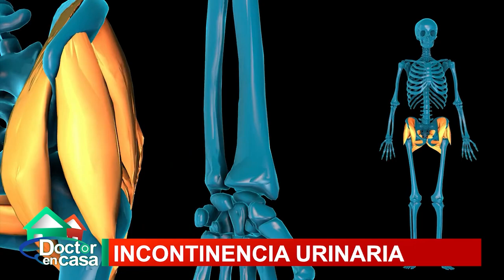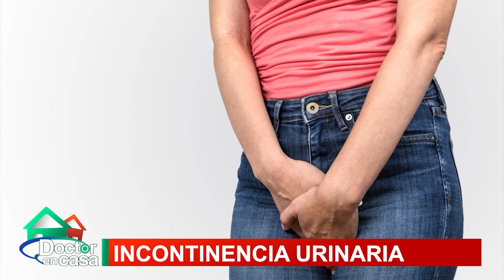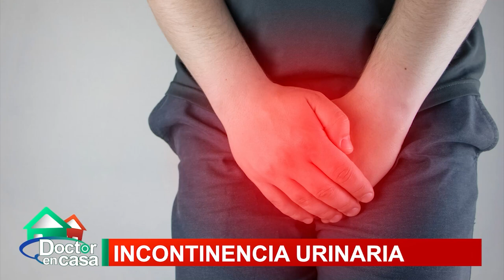Incontinencia urinaria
La incontinencia urinaria puede afectar a hombres y mujeres de cualquier edad, pero es más común en las mujeres y las personas mayores, afectando aproximadamente al 30% de las mujeres de edad avanzada y al 15% de los hombres de edad avanzada. Aunque la incontinencia urinaria es más común entre las personas mayores, no forma parte del proceso normal del envejecimiento.
Todas las respuestas sobre incontinencia urinaria en el siguiente segmento de Doctor en Casa.